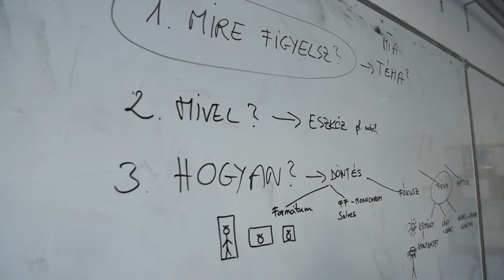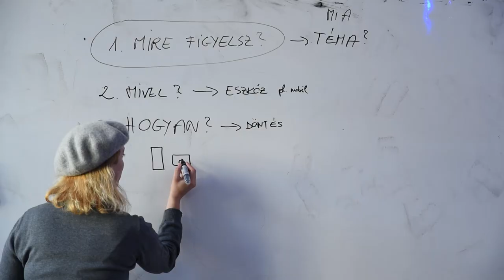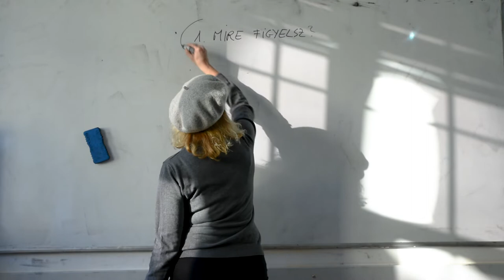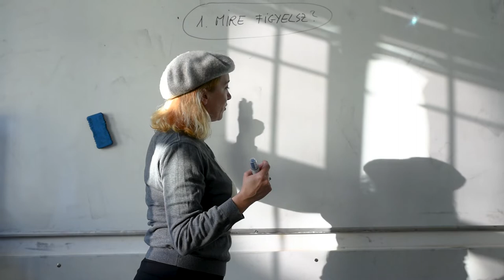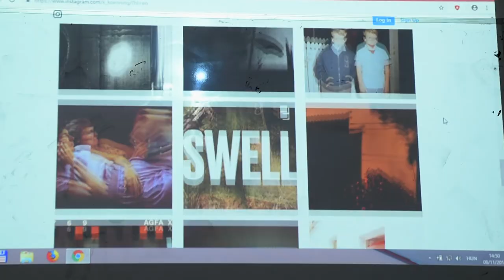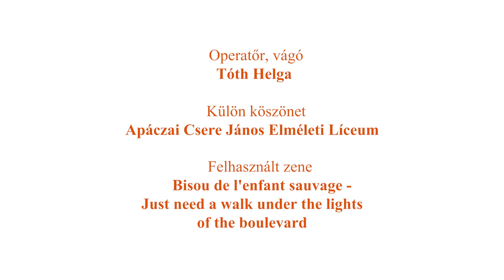Fotó-workshop Kerekes Emőkével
Művészeti, alkotói workshopokat szerveztünk az elmúlt hetekben kolozsvári középiskolások számára. Ezúttal a mobillal való fotózás trükkjeiről esett szó.